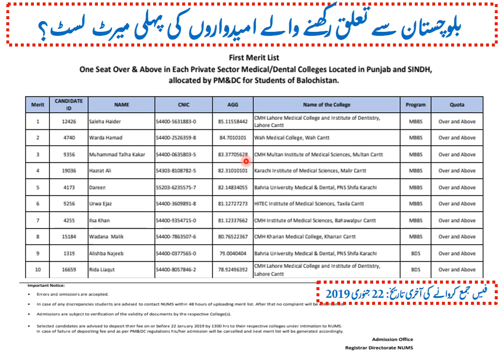NUMS 1st Merit List of Reserved Seats in Punjab and Sindh Medical Colleges/MBBS-BDS Admissions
NUMS announced first merit list of MBBS and BDS in Medical and Dental Colleges of Punjab and Sindh